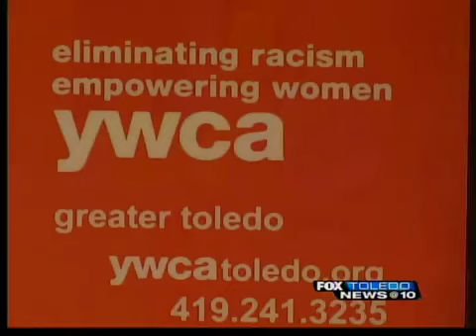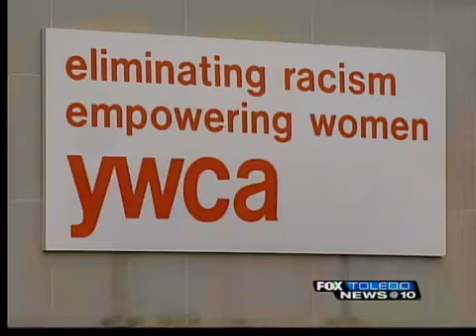My Town: Lisa McDuffie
She's spent 15 years working to empower women, something she could do anywhere.

But Lisa McDuffie, the CEO of the YWCA Of Greater Toledo, decided to root her family in her home town.

"Toledo is one of those places that really embodies and embraces community," she said. "Therefore, people instantly know it's a great place."

That's part of the reason McDuffie chooses to call Toledo home.